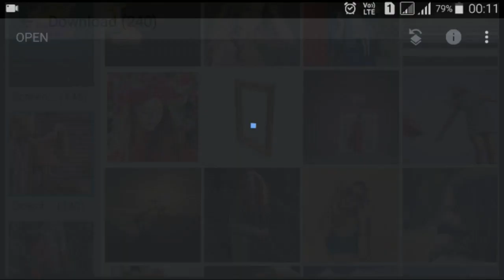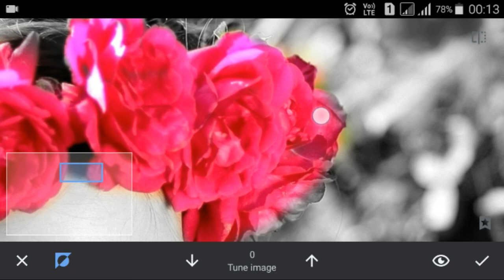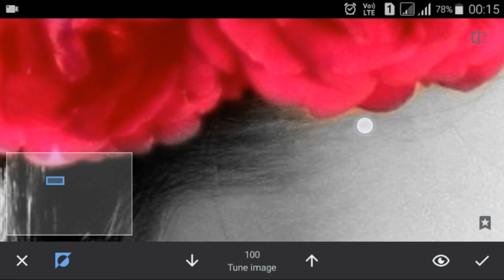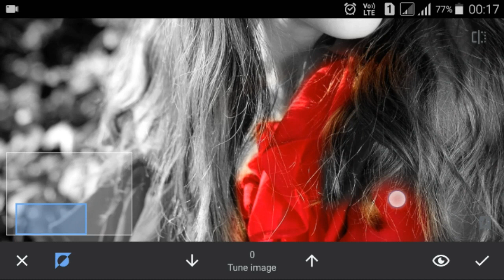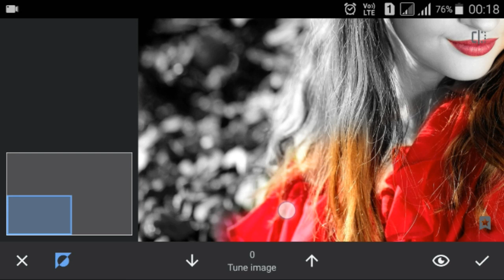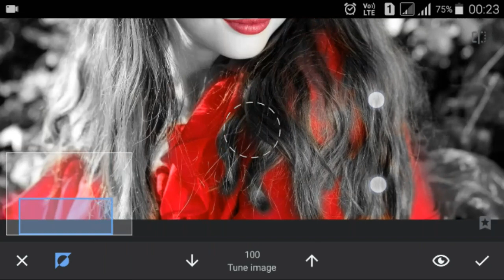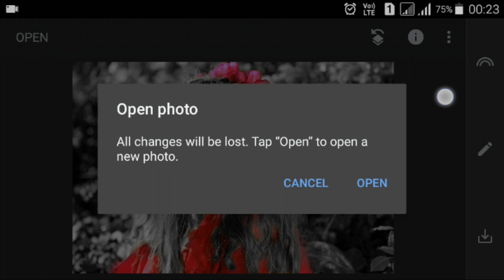Selective Color Editing in Snapseed | Snapseed Editing Tutorial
Hello Guys,
                  Welcome back to R Creation
In this tutorial I gonna show you, how to make or how to edit selective color photo editing by using Snapseed App to beautiful your photo and Instagram feeds.